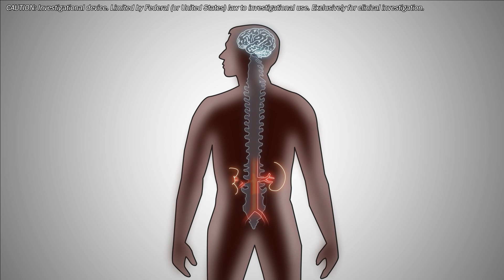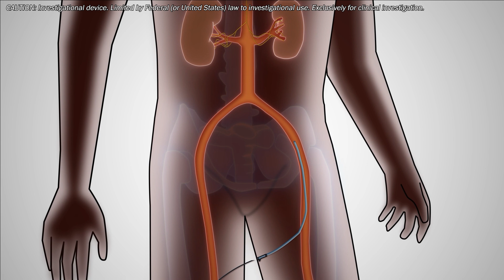TIVUS (Therapeutic Intravascular Ultrasound) for Hypertension - By SoniVie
The TIVUS Intravascular Ultrasound System is an investigational technology designed to treat hypertensive disorders. By targeting the nerves surrounding blood vessels, the TIVUS system aims to offer a groundbreaking approach, including renal artery denervation for hypertension management.

The TIVUS system is designed to perform renal denervation that can help reduce activity in the kidney’s renal nerves and serve as an alternative or adjunctive therapy to medications to help regulate blood pressure. Compared to radiofrequency energy, ultrasound energy has the potential to penetrate the tissue more deeply, which may result in faster procedures with effective nerve ablation.

The catheter-based TIVUS system generates precise ultrasound energy that passes through the blood and into renal arteries supplying blood to the kidneys without anchoring to the artery wall, which allows for continual blood flow to cool the treatment area.

Energy is designed to heat and ablate the bundles of nerves outside the arteries, stopping their ability to pass signals and reducing the sympathetic hormones that are released from the nerves. As a result, the blood vessels relax and the pressure within them is reduced.

Renal Denervation aims to reduce blood pressure by disrupting the sympathetic nerve activity between the kidneys and the brain.  Increased activity in these nerves can lead to elevated blood pressure.

This reduction in efferent (outward) activity leads to decreased renal norepinephrine release, reduced tubular reabsorption of sodium and water, lowered renin release and decreased vascular resistance.

Afferent (inward) sensory nerve signals from the kidneys to the brain are also reduced. This reduction of afferent signaling results in a decrease of central sympathetic nervous system activity, which in turn reduces sympathetic nerve activity to organs throughout the body, including the heart, peripheral blood vessels and the kidneys.

TIVUS uses ultrasonic energy to disrupt these nerves beyond the walls of the renal arteries.

By decreasing sympathetic nerve activity and disrupting the overactive communication between the kidneys and the brain, TIVUS treatment can safely lower blood pressure.